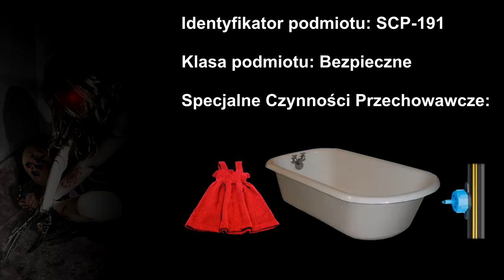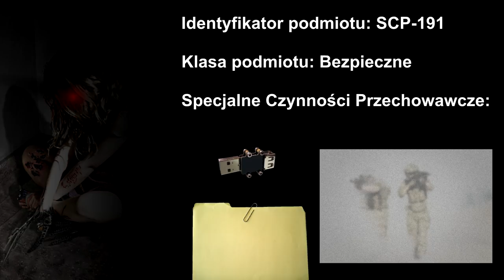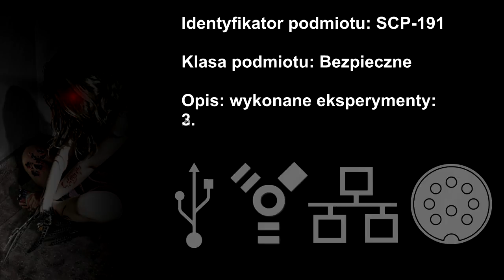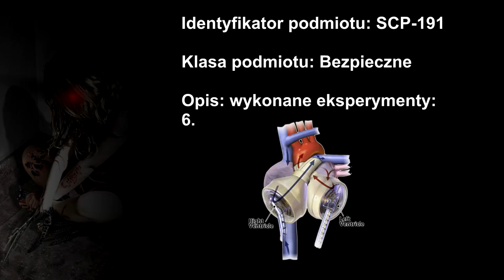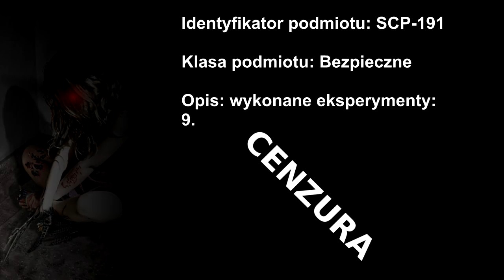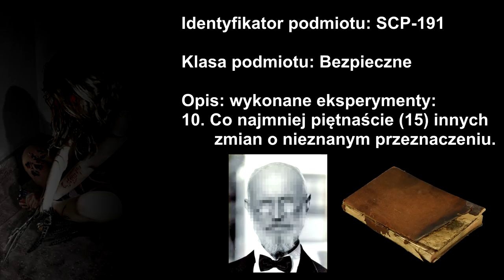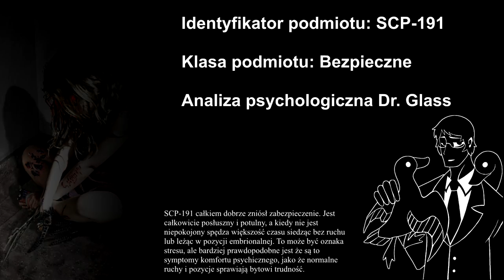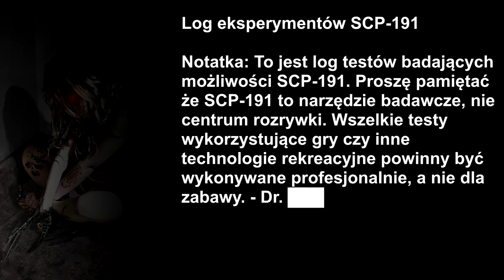SCP-191 - Dziecko-cyborg [PL]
Trochę zmieniona formuła filmu, mam nadzieję że wam się spodoba.
SCP-191 to mała dziewczynka, której ciało zostało zmodyfikowane w ramach licznych eksperymentów.